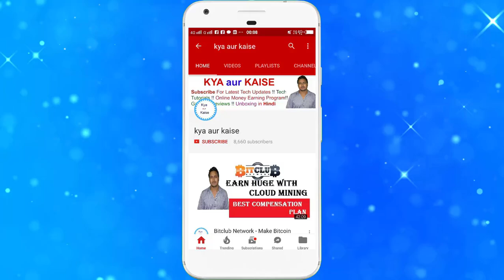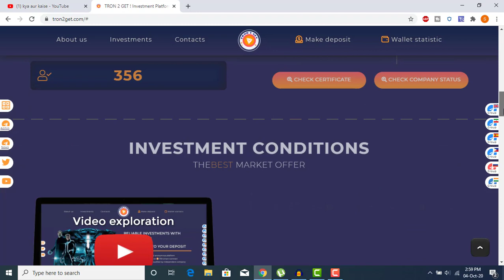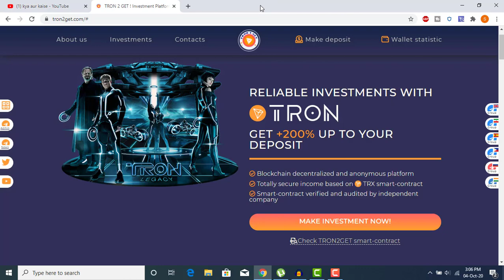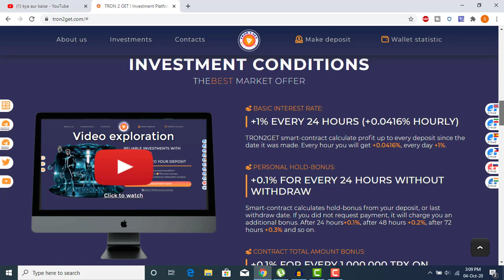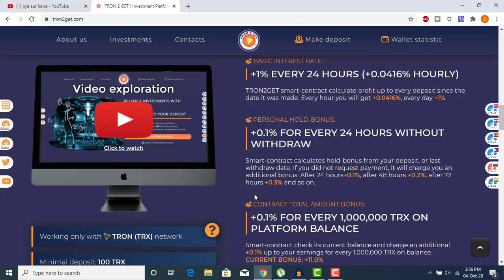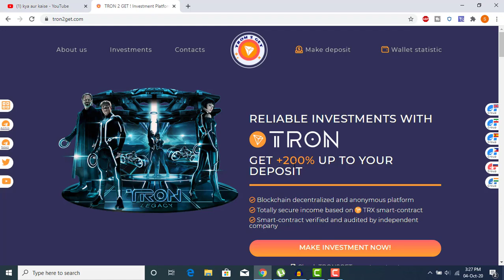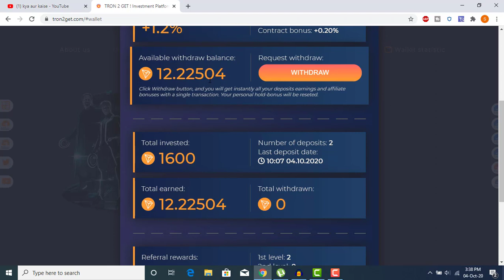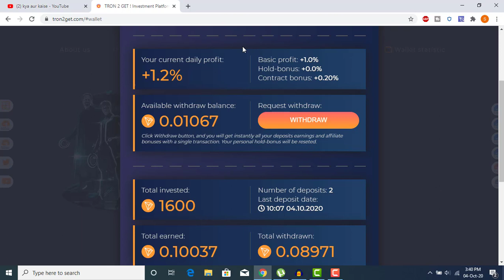New Tron Smart Contract ROI Plan | Like As Tronex | Best ROI Plan 2020 Hindi